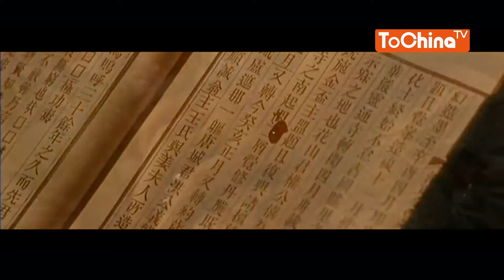PART3: Chinese classical costume in different ages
Ancient Chinese clothing is ancient Chinese clothing. Ancient Chinese Articles of Clothing (Ancient Chinese Articles of Clothing) refers to all kinds of clothes, caps, shoes and socks in ancient China, which have their own systems in the world. Their structure and style gradually change with the development of production and lifestyle. Through the study of ancient costume, we can know the style of the past dynasties. Clothing is also an important yardstick for dating. Ancient costumes are rare in the world. In addition to material objects, the characters in ancient sculptures and paintings are often important reference materials.